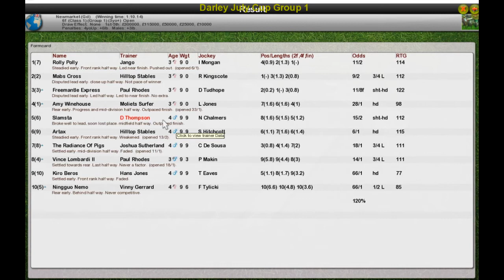FR Wk7 R11 Darley July Cup